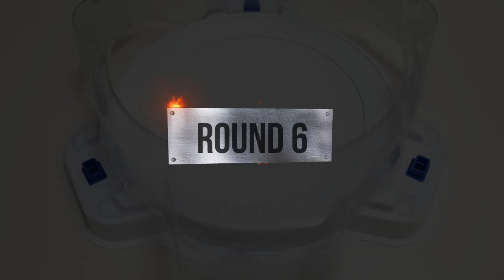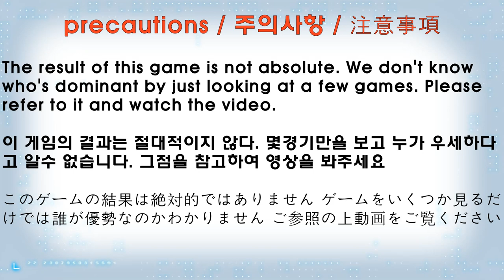Beyblade burst BU 【 Divine Belial VS Ultimate Valkyrie 】 10 Round BATTLE 베이블레이드버스트 BU ベイブレードバーストBU